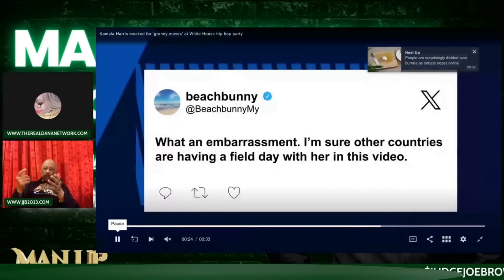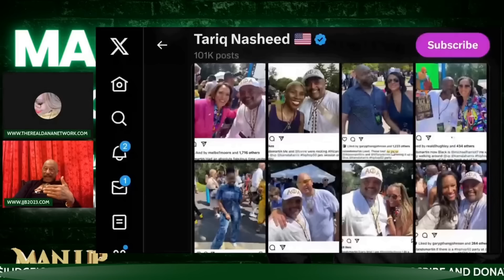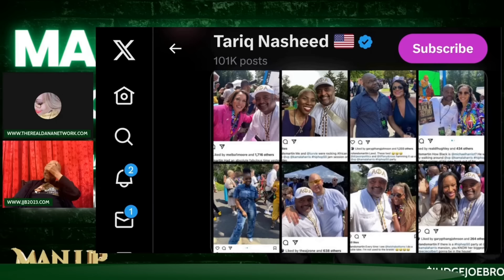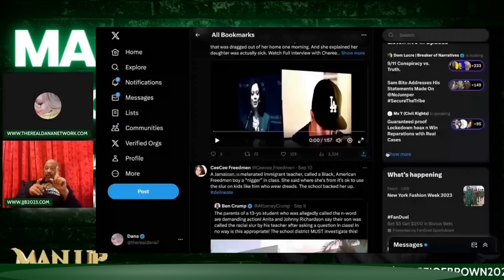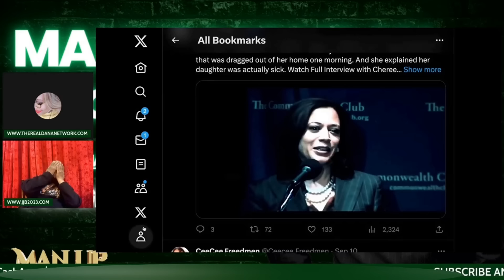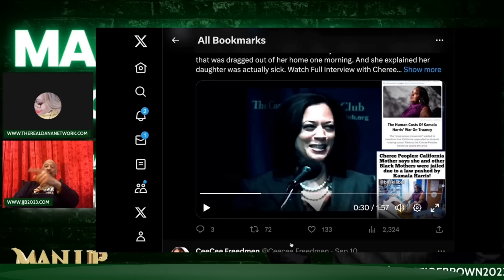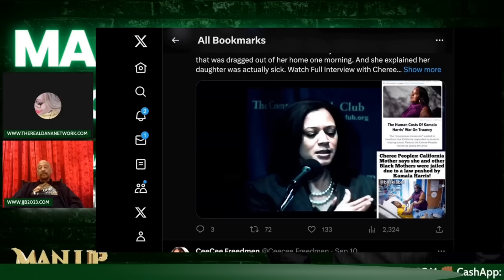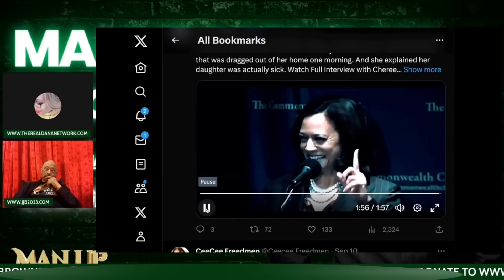Kamala Harris Is Not Like Us And Here's Why